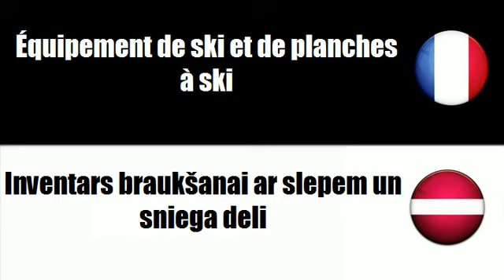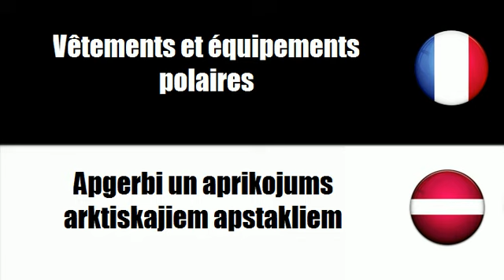TRADUCTION = LETTON = FRANCAIS = Ziemas inventars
frenchwithvincent TRADUCTION = LETTON = FRANCAIS = Ziemas inventars